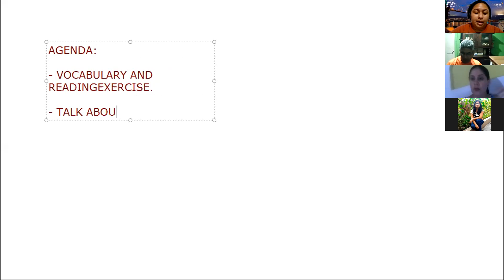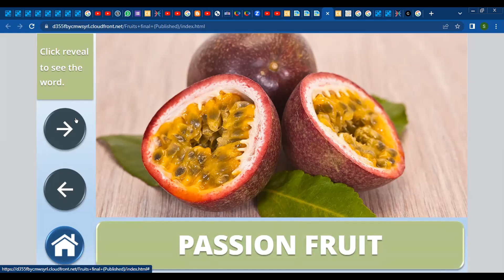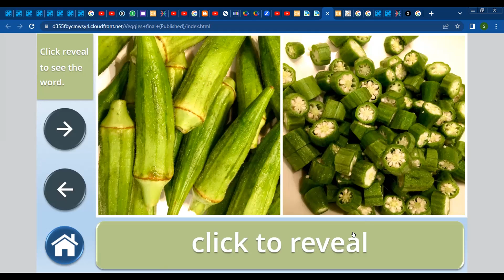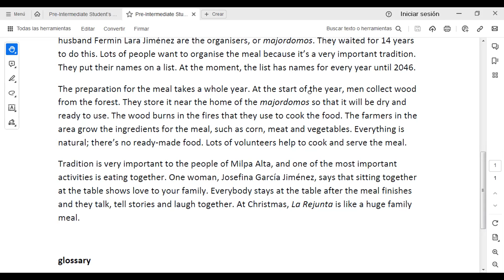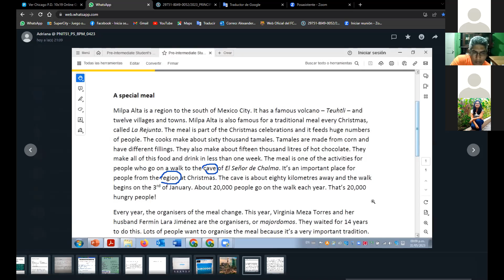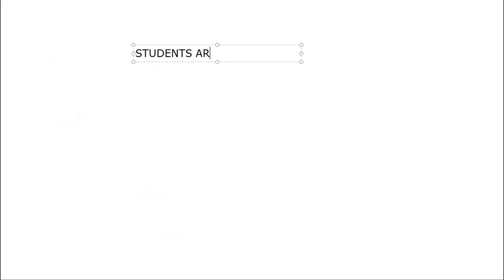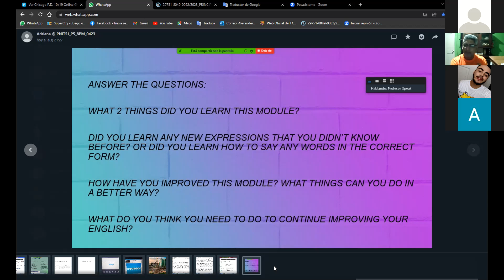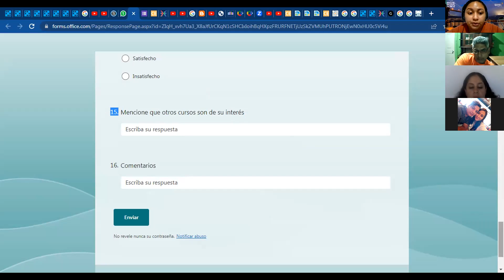Clase No.20_31-05-2023_PNIT51_P5